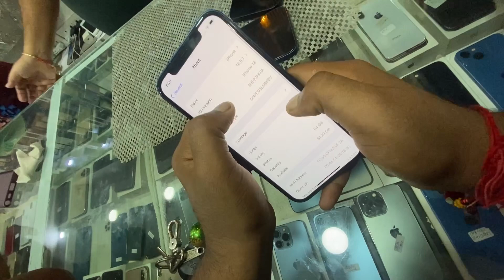DOST NE LIYA IPHONE 12📱AUR DI BURGER KI PARTY😱🍔💸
Rishikesh 2nd vlog⤵️

Video:- In this vlog you guys gonna see my friends buying new iPhone.

Musician: @iksonmusic